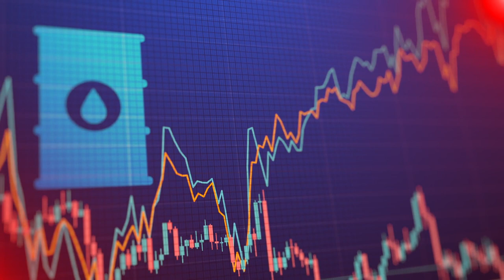The Wyoming Oil and Gas Industry has Shaped Casper into the City it is Today!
This video explores the history of the oil industry in Casper, Wyoming, affectionately known as "The Oil City." Starting from the first oil discovery in the late 19th century to the significant oil discovery at Salt Creek in 1912, it outlines how the oil industry has shaped the economy and development of the city. The video also delves into the ups and downs of the industry, including the effects of the Teapot Dome scandal in the 1920s, the oil bust in the 1980s leading to a housing crash, and the impacts of the global financial crisis in 2008. The resurgence of the industry due to hydraulic fracturing technology ("fracking") in 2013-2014, followed by another downturn due to falling oil prices and the COVID-19 pandemic, are also discussed. Despite these challenges, Casper has remained a significant producer of oil and natural gas, with the industry playing a pivotal role in the city's development and the lives of its residents.